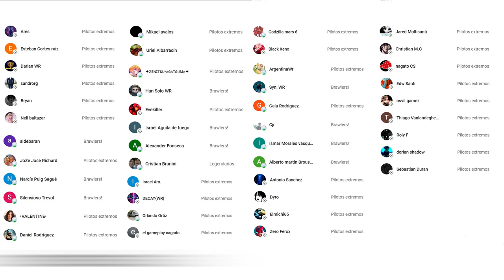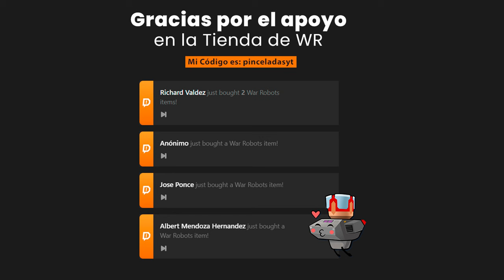AO JUN, Por esto es la MAYOR LEYENDA del juego | War Robots WR